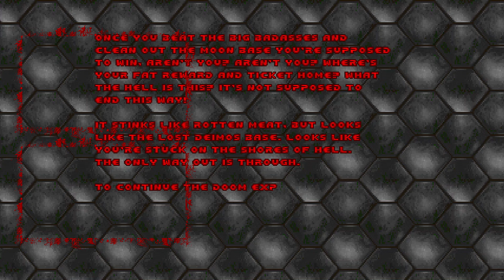Brutal Doom v22 beta with Maps of Chaos: Doom E1M8 tactical hard realism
And lots of revolver action in the end! It is easy to kill all the baddies in the final teleporter room with two grenades, but the teleporter was somehow occupied, so no 100% this time.